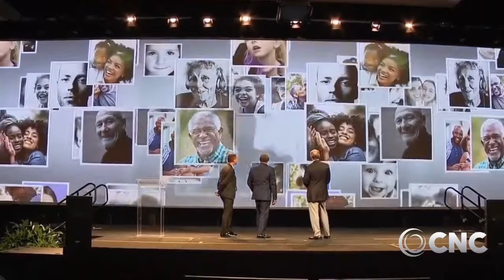Ciudad de Orlando Florida, la más visitada en los Estados Unidos. 🇺🇸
El primer destino más visitado en los Estados Unidos es la ciudad de Orlando Florida. Se registró un récord histórico de 75 millones de visitantes anuales en el 2.018, así lo anunciaron las autoridades de turismo de USA.
La organización oficial de turismo y mercadeo de destino de la región, compartió las noticias este jueves, como parte de la Semana Nacional de Viajes y Turismo para reunir a más de 1,000 líderes del gremio.
"Fue otro año récord para Orlando con visitas tanto nacionales como internacionales".